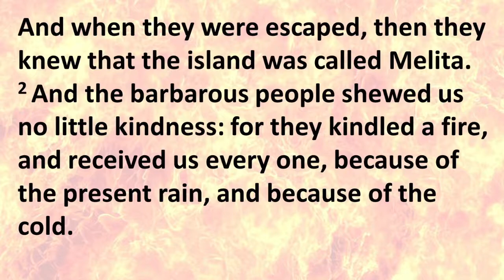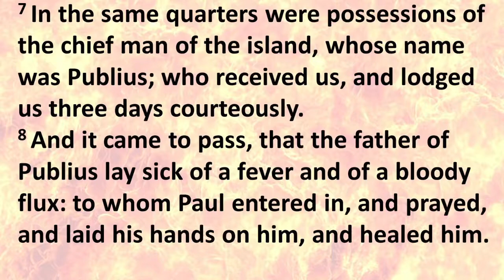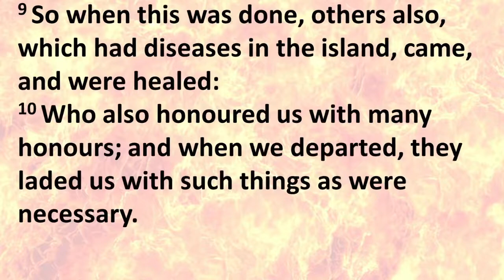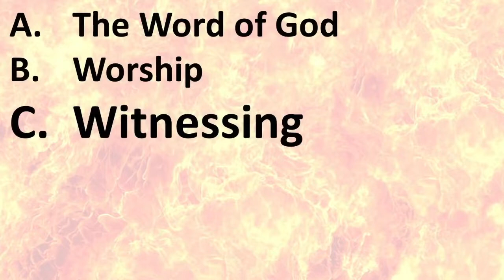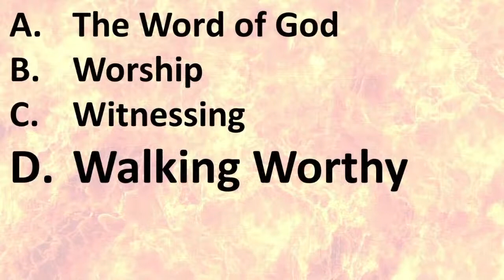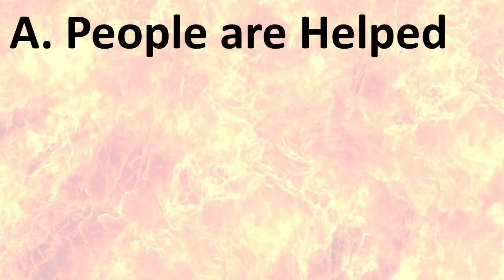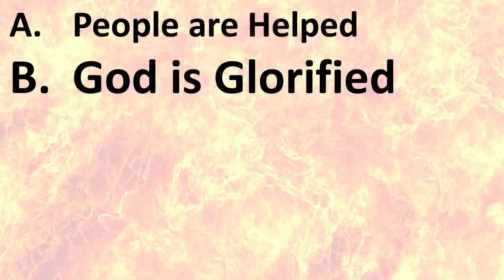Sunday Morning October 16 2022